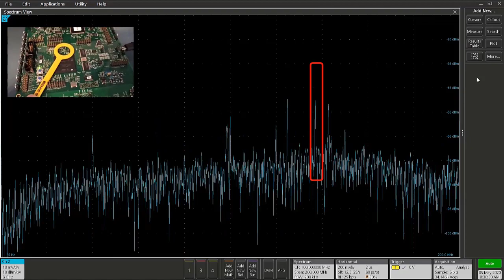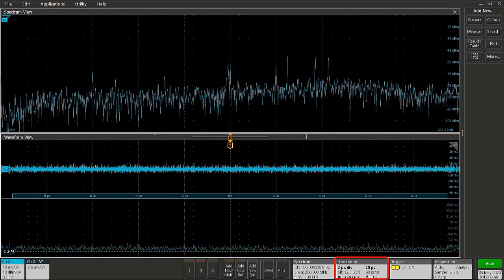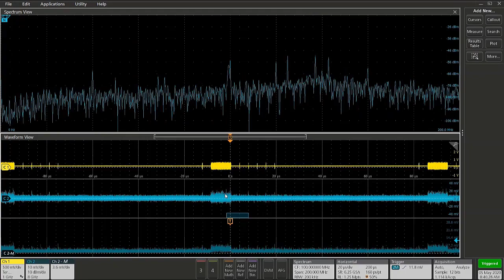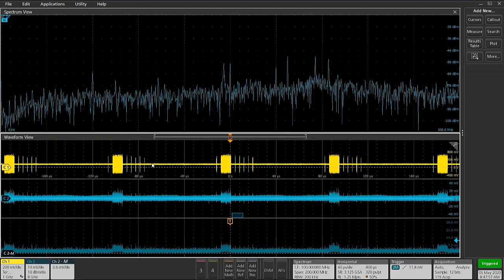Finding Root Cause of EMI Signals with Spectrum View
See how to track down the source of transient RF/EMI emissions with Spectrum View and the RF vs Time triggering capabilities. Clearly determine which PCB signals are causing EMI emissions so that you can pass compliance testing quicker and easier.  The Spectrum View capability on the 4, 5 and 6 Series MSO oscilloscopes can perform edge, pulse width and time-out triggers on RF vs Time waveforms.